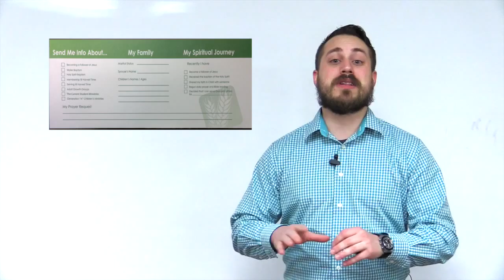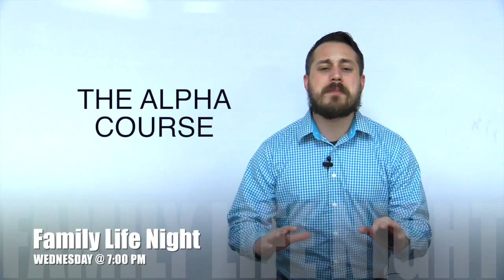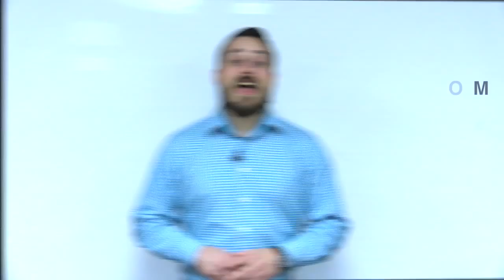Harvest Time News (March 1, 2015)